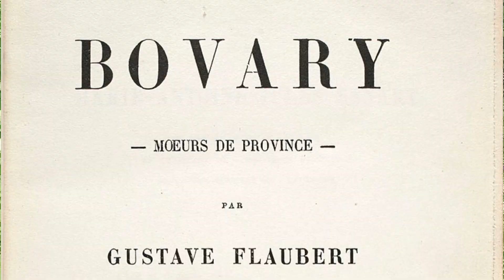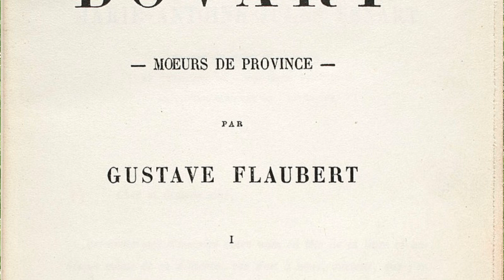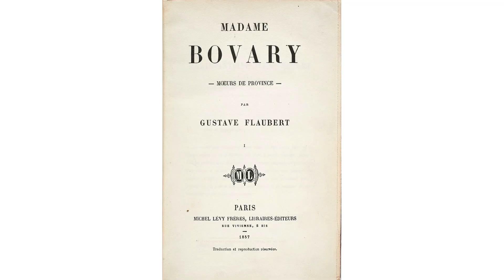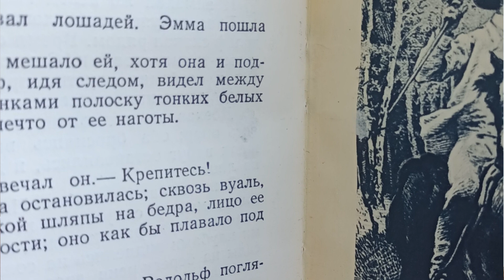Гюстав Флобер // Мадам БОВАРИ/ свобода и нравы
- История создания и суд над Флобером
- литературные и биографические связи
- Бодлер и Набоков о Флобере
- Шарль и Эмма Бовари
- Бытие-к-смерти и бегство от жизни